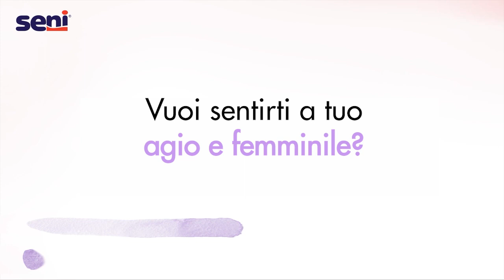SENI LADY: pants💛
💛Stai cercando la giusta protezione per le perdite urinarie?
💛Vuoi sentirti a tuo agio sempre?
💛Prova ora, la biancheria intima da donna "SENI LADY pants";
💛Estremamente femminile;
💛Di un delicato color pesca;
💛Assorbe rapidamente, lasciando una sensazione di asciutto sulla pelle;
💛Morbido e flessibile, si adatta perfettamente al corpo;
💛È discreto, proprio come la normale biancheria intima;
💛Sentiti sicura e femminile, con la nuova biancheria assorbente, "SENI LADY pants"

SCOPRI TUTTI I NOSTRI PRODOTTI SENI, CONTATTANDOCI:
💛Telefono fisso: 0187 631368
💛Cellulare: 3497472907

💛SENI LADY: PER TUTTE NOI.💛